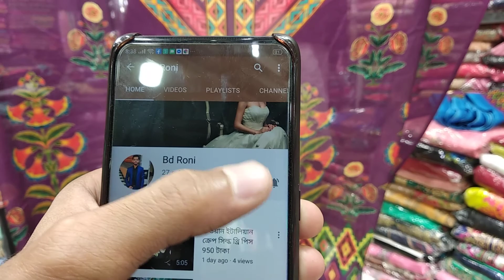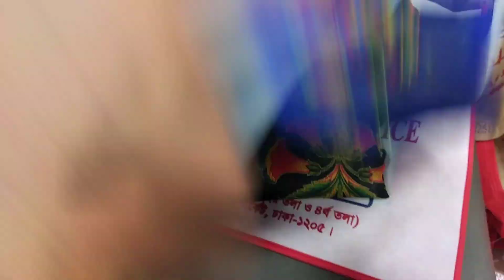জার্মানি ক্রোয়েশিয়ান টু পিস কিনুন পাকিস্তানি পণ্য নতুন